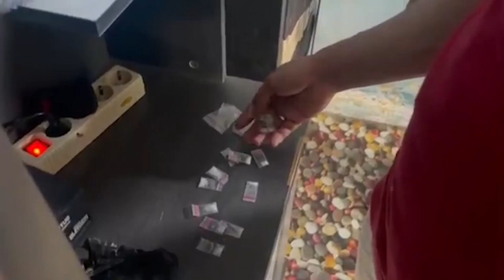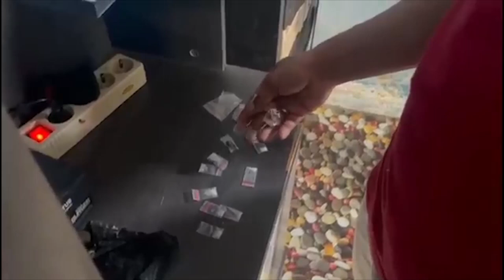PENYEBAR GARAM ALUS KEMBALI DIAMANKAN DI KAMPAR